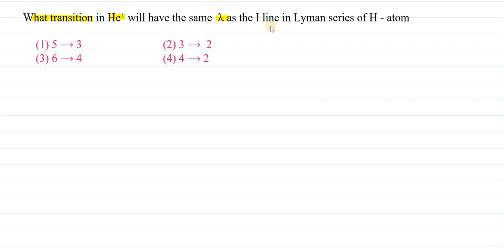AtomicStructureExe1Q118VS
Q.118 What transition in He+ will have the same l as the I line in lyman series of H - atom